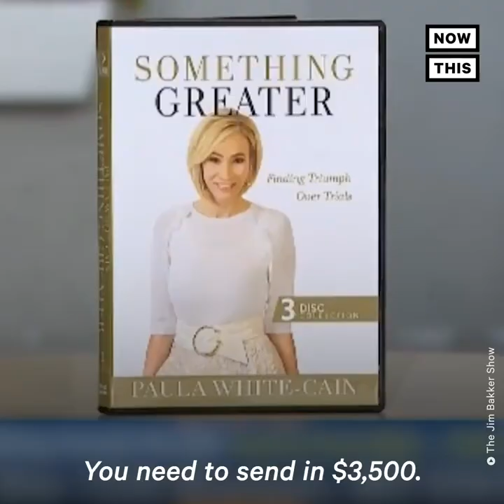Donald Trump’s Faith Advisor Leads Viral Sermon After Election Day | NowThis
Paula White, Donald Trump’s faith adviser, led a sermon after Election Day accusing demons of rigging the election.

In US news and current events today, this viral Paula White sermon about President Donald Trump, invoking angels and blaming demons for his electoral college performance, is one of many bizarre reactions from the President Trump base in the face of his potential defeat.